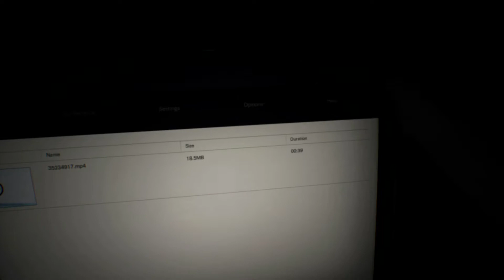Rezadint Evel Seavon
I played Resident Evil 7 lol.